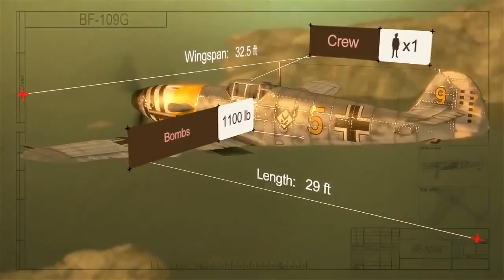World of Warplanes German Warplanes Trailer 109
online phonic game,online soccer game,online trivia game,online avatar game,100 free online,chicken game online,
da vinci online,free online pirate,online baseball game,online kirby game,online pedro card,free online game,
oregon online game,online card game,girls online makeover,star wars gamefree online massive,stand game online,